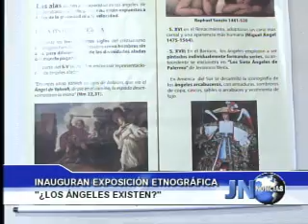041012 Inauguran Exposicon Etnografgica ¿Los ángeles existen